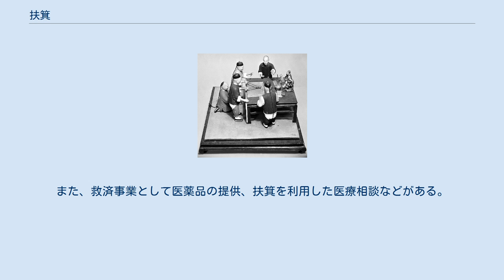扶箕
扶箕（ふき）とは中華圏で行われる占いの一種。
20世紀初頭の清末期において扶乩（ふけい）がみえ、フーチとも称された。
扶鸞（ふらん）ともいい、一般にはフーチー(fú-jī)と呼ばれる。
 扶箕は筆記具の動きを観察して神仙からの託宣を読み解く占卜法であり、日本のコックリさんや西洋のウィジャボードと同様の、自動現象を利用したシャーマニズムの一種と考えられている。
扶箕を行うことで得られる託宣を乩示といい、詩文になったものを乩文ともいう。
 通説では、現代に連なる扶箕の起源は六朝時代の紫姑神伝説に遡ることができる。
唐代には紫姑神は占卜の審判者として神曹から人間界に派遣された神であるという信仰があり、紫姑神を人形や依り代に降神させる巫覡が行われた。
宋代以降になって乩筆、柳乩と呼ばれる木製の筆記具を使用するようになり、壇を祭り、霊符を焼くなど道教的な要素が取り入れられて扶箕の作法が整うようになる。
明代には関帝など道教の信仰対象の神々を降ろすことが普遍的となり、扶箕と道教は結合した関係となった。
 一方で、宗教共同体によっては神仙に限らず、伝説や歴史上の人物、近親の死者・祖先など降ろした。
清代にはキリストやナポレオンなど古今東西の偉人を乩示した事例も多い。
扶箕は広く普及していたため禁止されることはなかったが、邪教化した扶箕組織は取締りの対象となった。
そのため、各団体では邪教に陥らないための壇則を設け、神聖な宗教儀礼の維持に努めた。
 扶箕は文字文章によって乩示が行われることから、宋代には読書人や文人など上流知識層を主体として行われた。
明代以降には郷紳など主体とした庶民の宗教共同体で行われる場合や、婦女子の社交的遊戯として流行するなど、社会階層に関わらず行われるようになった。
人びとは扶箕を詩作・作文・書画の揮毫や、科挙課題の予想・合否占い、昇進、失せ物探しなどに利用した。
 中国本土では文化大革命以後に巫覡に類する民間信仰は壊滅状態となったが、台湾・香港・シンガポールといった華人の文化圏では今日でも扶箕が行われており、ベトナムのカオダイ教にも扶乩に似た神意をうかがう儀礼が存在する。
 扶箕儀礼のモデル 扶箕の方法は幾つかあるが、一般的にはV字状もしくは丁字状の枝の基部を龍首、もしくは鸞首の形に作り、首の底に木筆を取り付けた乩筆という筆記具で、砂を平らに盛った沙盤に文字を書く。
乩筆は鸞手と呼ばれる術士1人もしくは2人によって保持される。
鸞手には正副があり、助手に当たる鸞手は砂を適宜均して文字を見やすくする役目も果たす。
霊符を燃やすなどの供犠を行い文字が書かれ始めると、唱鸞と呼ばれる宣者が託宣を読み上げ、録鸞と呼ばれる記録者が記録する。
 乩壇は降ろす神や請問の内容に応じて設けられ、概ね6種類の壇がある。
乩神が降りるときは先ず自らの神名を名乗り、壇の特徴に応じた乩示がなされる。
 近・現代の中国では、扶箕によって降ろされた託宣を指針として社会活動を行う結社が大小無数に組織された。
そうした結社は一般には「乩壇」「鸞堂」と通称されるが、規模の大きい結社は「善堂」と呼ばれることが多い。
多くの結社は素封家など地域エリートが主体となって、自ら善を修め他人にも善い行いを勧める事を使命とした。
諸仏神仙の教えを教化するため、扶箕の結果を編集した書籍を善書として配布したり、文字の読めない人びとに口頭で説明したりした。
また、救済事業として医薬品の提供、扶箕を利用した医療相談などがある。